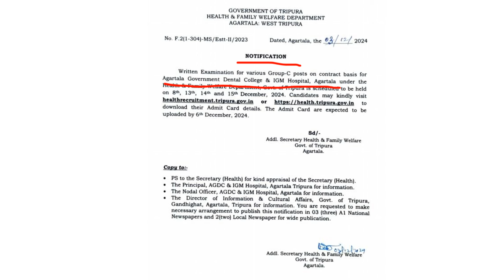ত্রিপুরার দুটি সরকারি চাকরি পরীক্ষা এবং ইন্টারভিউর গুরুত্বপূর্ণ আপডেট |Tripura Job Exam & Interview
Tripura Health Development Exam | Tripura Health and Family Welfare Department | Tripura Dental College Exam | TPSC Update | TPSC Interview Date | Tripura Job Update